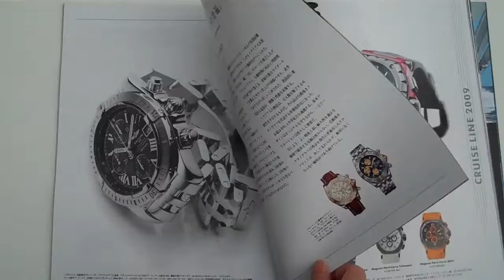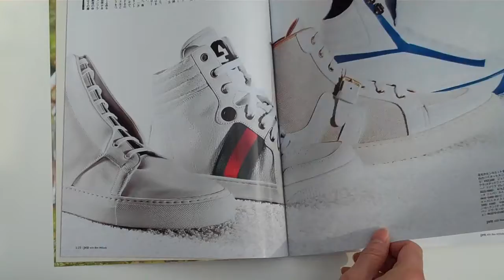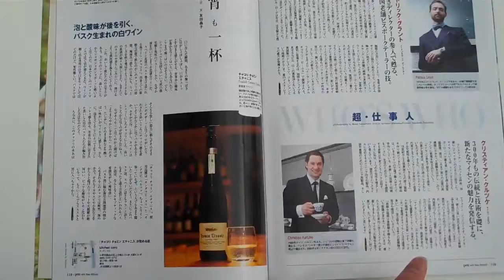morningzine-pen.MP4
Reading magazine with Rocky Liang in a wonderful morning（与令狐磊一起晨起读杂志）. Now let's reading the Pen magazine from Japan.